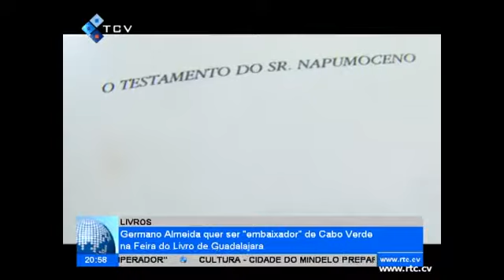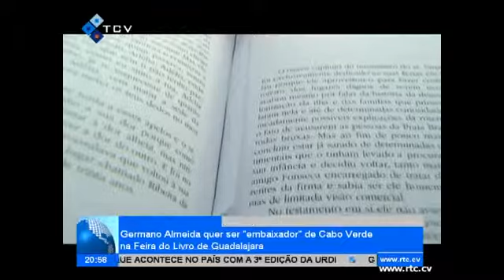Germano Almeida quer ser embaixador de Cabo Verde na Feira do Livro de Guadalajara